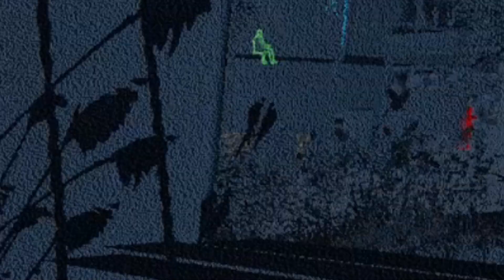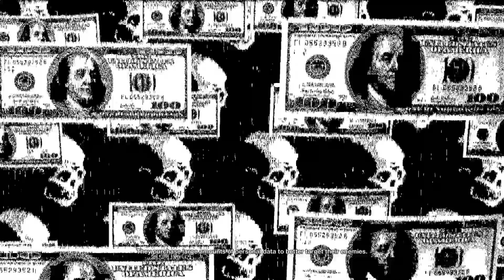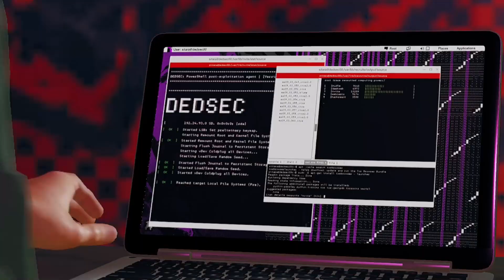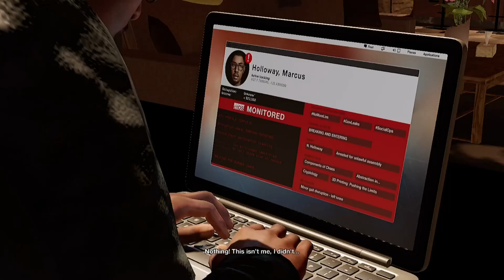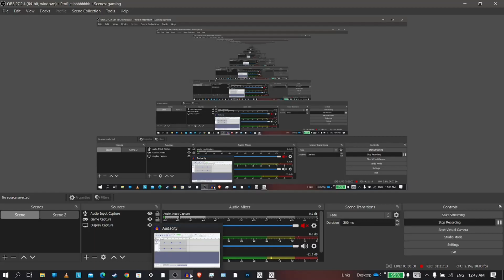This guy is SUS [WATCH DOGS 2 #5]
IF YOU WANT MY GAMING